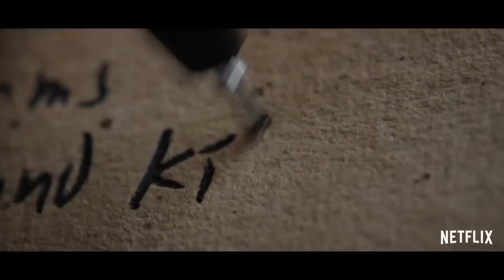Death Note Movie SEQUEL: Director Adam Wingard Reveals Ideas 💀🍎 | MTV Movies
Adam Wingard, director of the new live action Death Note movie for Netflix, reveals the plots from the iconic Death Note anime and manga that he wants to explore in a sequel. We wanna see it too!